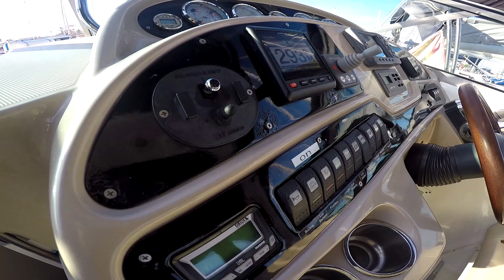Chaparral 330 2006